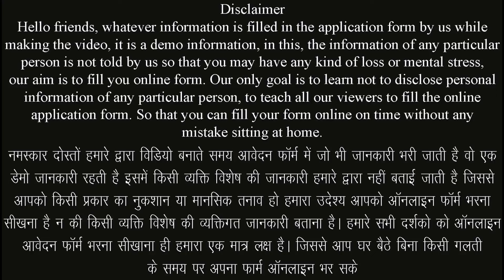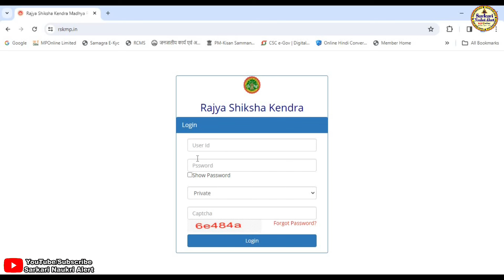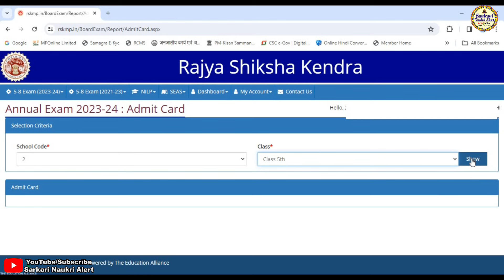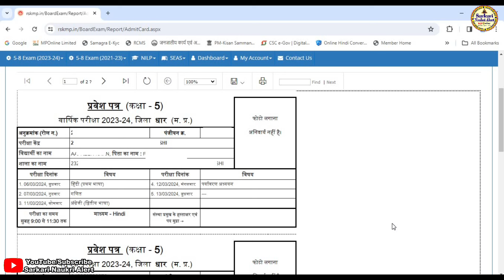5th 8th Board Exam Admit Card 2023-24 Online Download Kaise Kare || 5वीं 8वीं के प्रवेश पत्र डाउनलोड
नमस्कार दोस्तो आज हम हमारे सरकारी नौकरी अलर्ट चैनल के माध्यम से राज्य शिक्षा केंद्र मध्य प्रदेश सकारी एवं प्राइवेट स्कूल की कक्षा 5वी व 8वी बोर्ड परीक्षा 2023-24 प्रवेश पत्र ऑनलाइन कैसे डाउनलोड करे एवं क्या क्या डॉक्यूमेंट लगेंगे के बारे मे जानकारी बताने जा रहे है यदि किसी भी प्रकार की समस्या आती है तो हमे कमेंट करके जरूर बताए हम आपकी पुरी सहायता करने का प्रयास करेगे यदि विडिया अच्छि लगे तो सबस्क्राईब जरूर करे लाईक करे एवं बेल आयकन को दबाना नही भुले यदि हमसे कोई गलती हुयी है तो मै क्षमा प्रार्थी हु
▬▬▬▬ஜ۩۞۩ஜ▬▬▬▬

▬▬▬▬ஜ۩۞۩ஜ▬▬▬▬

:: राज्य शिक्षा केंद्र मध्य प्रदेश सकारी एवं प्राइवेट स्कूल की कक्षा 5वी व 8वी बोर्ड परीक्षा 2023-24 प्रवेश पत्र ऑनलाइन कैसे डाउनलोड करे ::
⚫ प्रारंभ तिथि :-
⚫अंतिम तिथि :-

:: आवश्यक दस्तावेज एवं जानकारी ::
⚫ स्कूल का यूजर आयडी पासवर्ड
⚫ छात्र छात्रा की जानकारी

▬▬▬▬ஜ۩۞۩ஜ▬▬▬▬

mp_class_5_and_8_board_exam_Admit Card
class_8th_mp_board_Admit Card
board_exam_in_mp_Admit Card
class_8th_Admit Card_mp_board
mp_board_class_5_Admit Card_2023